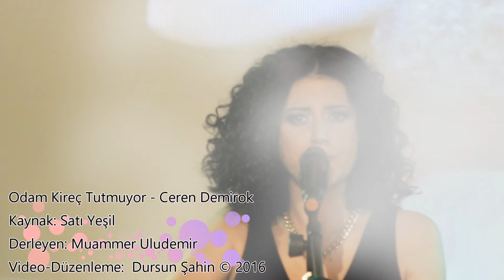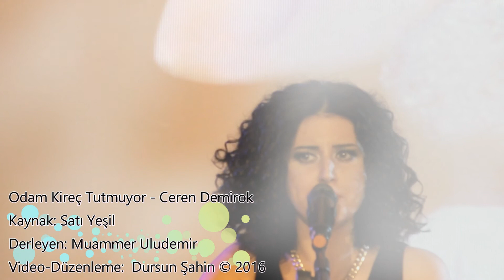Odam Kireç Tutmuyor - Ceren Demirok (Dursun Şahin © 2016)